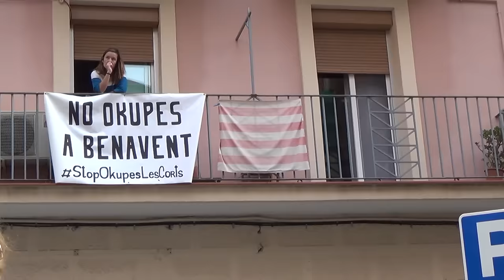Un grup d'individus desallotja i tapia La Benaventurada sense ordre judicial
Redacció: Carla BEnito

Audiovisuals: Juan Manuel Aguado

L'actuació il·legal es produeix tres setmanes després que desenes de joves del districte de Les

Corts de Barcelona reobrissin i rehabilitessin l'immoble. Han convocat una concentració de protesta. Vuit del matí d'avui 28 d'octubre. Una veïna es lleva i veu un grup de gent trencant la cadena i elcandau que tanca La Benaventurada. Una furgoneta s’atura i un grup d'operaris comença a descarregar maons. La veïna agafa el telèfon i truca. En menys d’una hora són 40 persones les solidàries que s’han apropat a les portes de l’edifici del carrer Benavent, alliberat fa tres setmanes al districte de Les Corts de Barcelona.